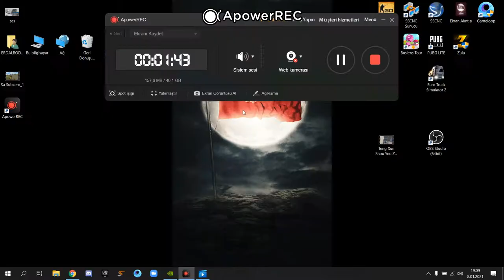1AtoM vs Ben Klanı (1 vs 4 )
Vıdeo Bıraz Acele Oldu Idare edın Kasıyor cok fazla ama yapacak bırsey yok IYI SEYIRLER

/ RW〆 1AtoM \ ReedWhıtee

red white green or blue show off your natural hue,
red white green,
red white green or blue show off your natural hue flamingo,
red white game,
red white green christmas tree,
red white gold christmas tree,

red white pink or blue show off your natural hue,